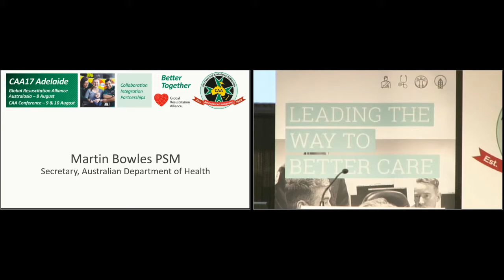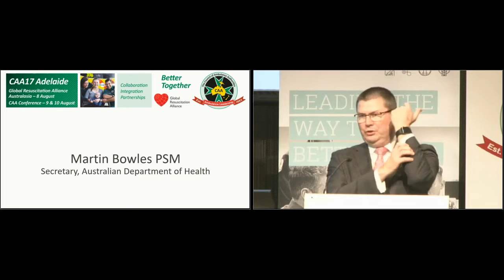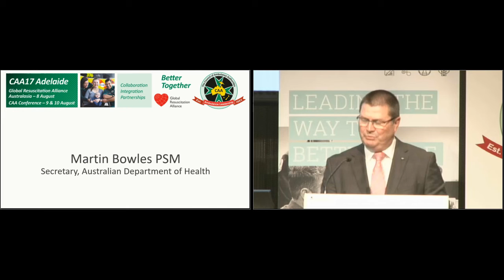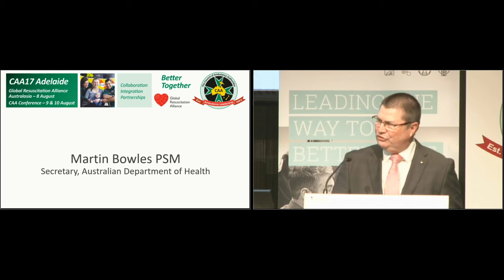CAA17 Keynote Martin Bowles PSM